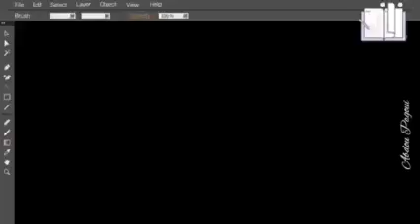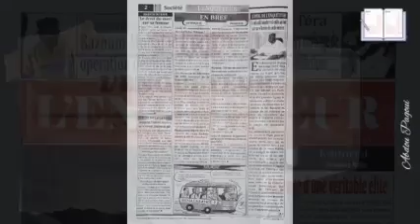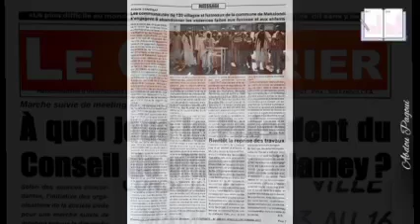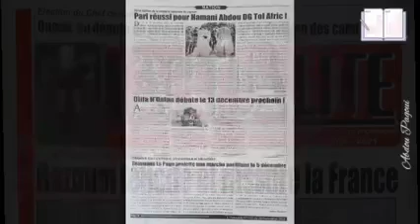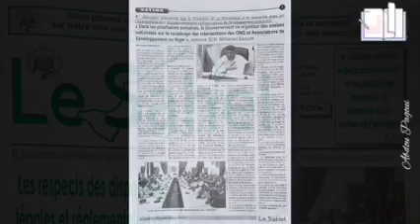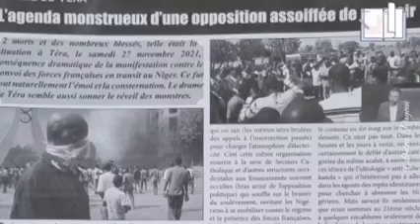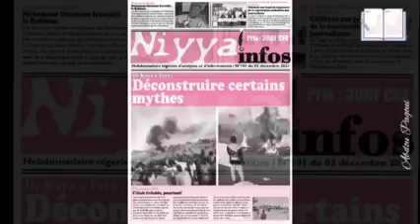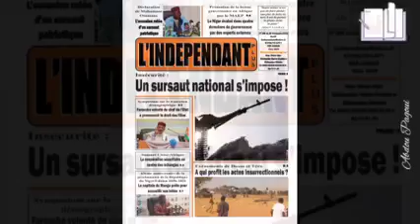𝗟𝗘𝗖𝗧𝗨𝗥𝗘 𝗗𝗘 𝗣𝗥𝗘𝗦𝗦𝗘 Hausa des UNES des journaux nigériens de la semaine :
Vidéo de Maidalili Namu